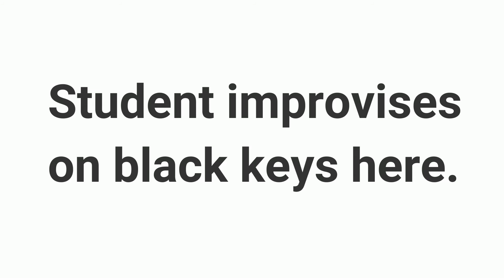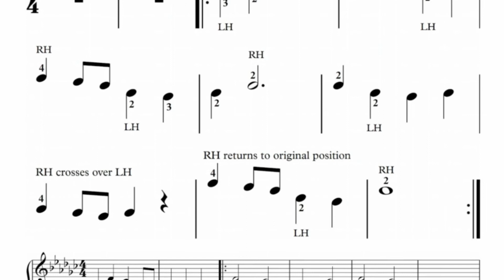Elliott's Tune (Pre-reading piece by Elliott Boyd & Daniel Light)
"Elliott's Tune" is a pre-reading piece that came about from an improvising session with my six-year-old piano student, Elliott.